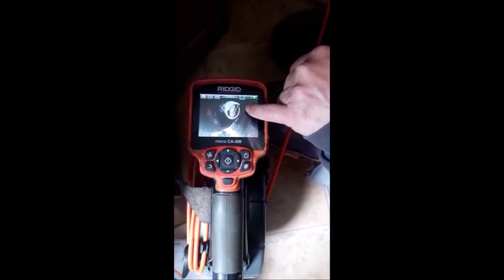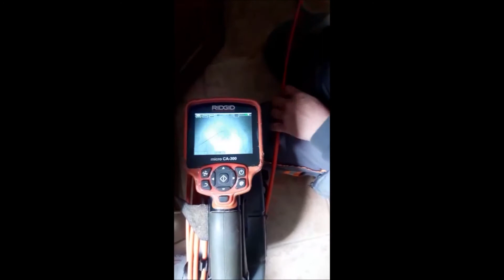Kanal Görüntüleme & Atık Su Görüntüleme - Protek Mühendislik - 444 0 851 - byprotek.com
Protek Mühendislik olarak konut atık su tesisatı ve kanallarda gerçekleşen problemlerin tespiti için Kanal Görüntüleme adı verdiğimiz servis hizmeti gerçekleştirmekteyiz. Detaylı bilgi için 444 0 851 & 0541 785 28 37 nolu numaraları çevirerek müşteri temsilcilerimiz ile görüşebilirsiniz.